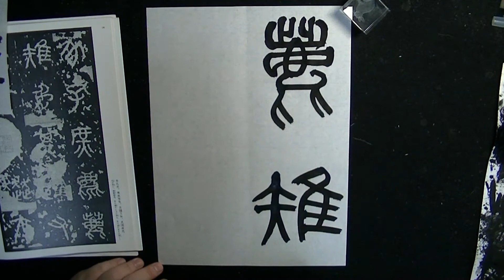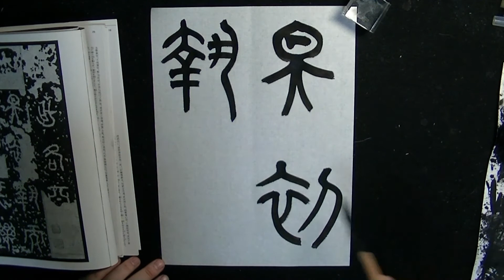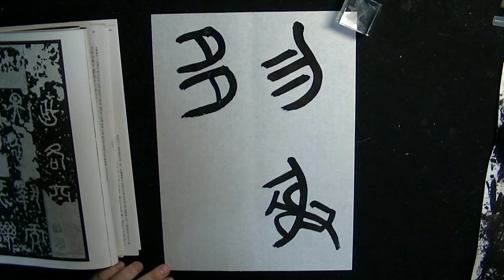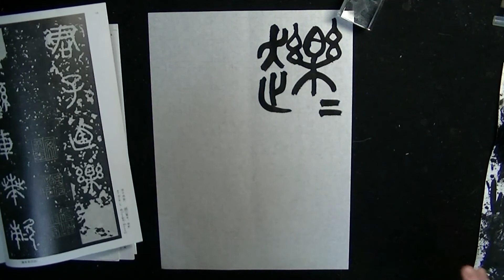毎日臨書176日目 石鼓文 #11 篆書 基本 everyday shodo